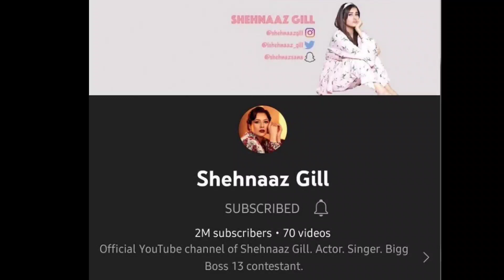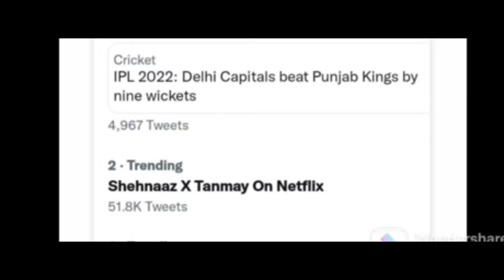Shehnaaz ने किया Social Media पर कब्ज़ा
Thankyou.👍🏻👍🏻